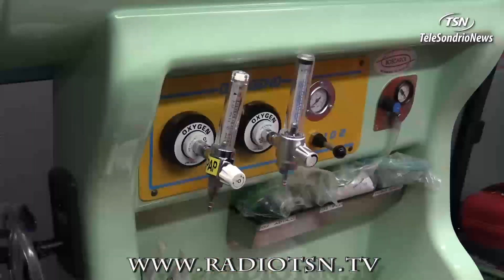Sondrio. Anziana cade nell'Adda, la salva un passante